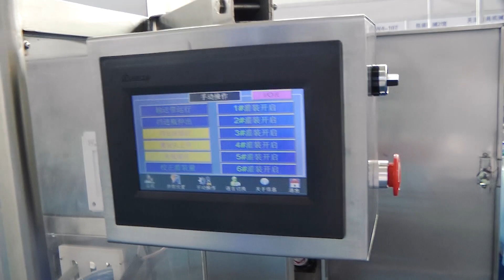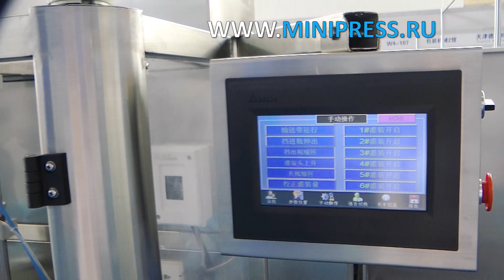Ампула құю машинасы Minipress.ru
Құтыларды, фольга қаптамаларын, ламинатталған қағазды, шыны ампулаларды, пакеттерді, жолақтарды, түтіктерді, түтіктерді, контурлық ұяшықтарды автоматты жабу машиналары.

ЖЕТІКТЕУ МАШИНАЛАРЫ
МИКШЕРЛЕР ЖӘНЕ ҰНТАҚ АРАСАТЫРҒЫШТАРЫ
ТАБЛЕТТІК БАСПАСӨЗ
БЛИСТРЛЕР МАШИНАЛАР
ЛАБОРАТОРИЯЛЫҚ АНАЛИЗАТОРЛАР
ЦЕЛЛОФАНАТОРЛАР
ҰНТАҚТЫ ТҮЙІРШІКТЕУІШТЕР
ҰНТАҚ ОРАУЫШТАРЫ
ТҮБЕГІ ТОЛТЫРАТЫН МАШИНАЛАР
КАРТОН МАШИНАЛАРЫ